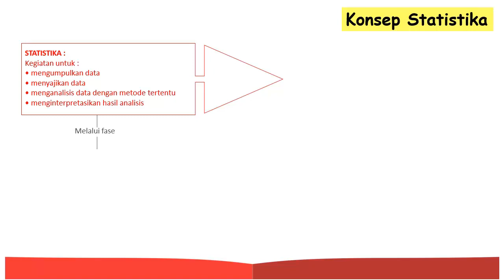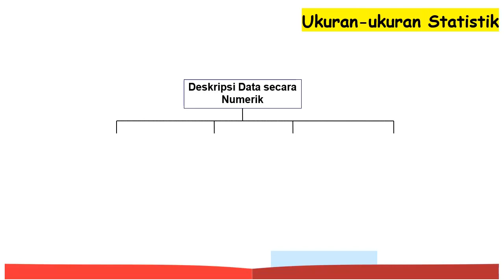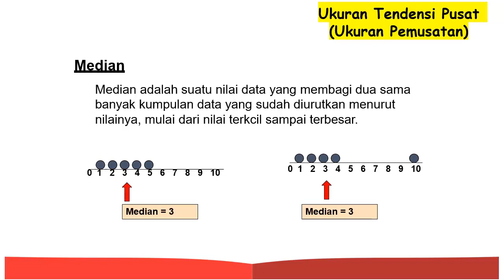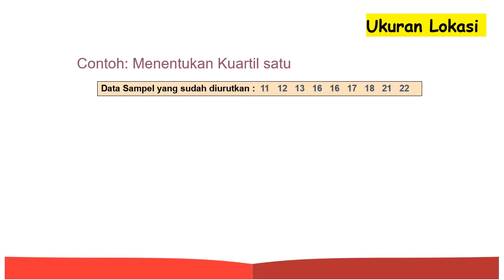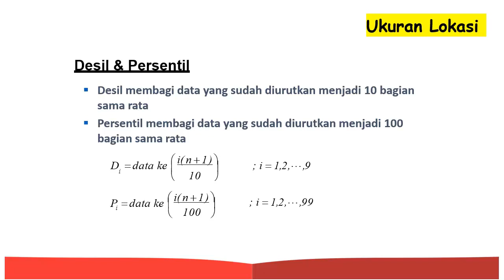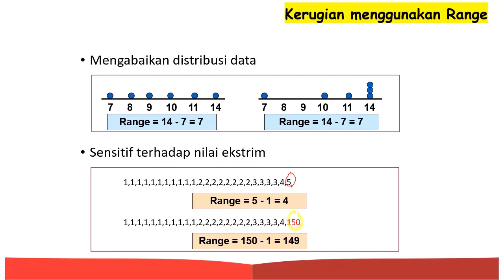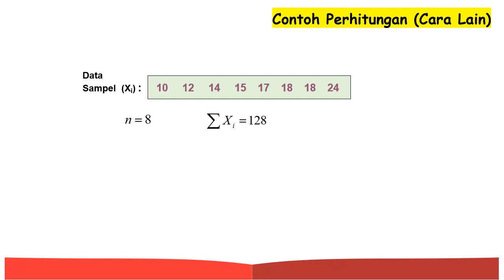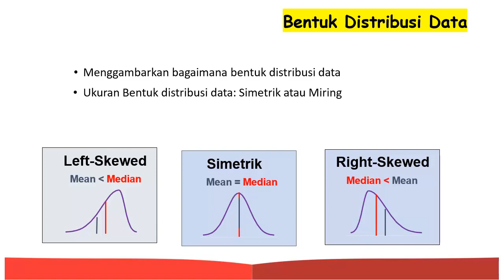PROBSTAT - Ukuran Pemusatan dan Penyebaran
Video ini merupakan penjelasan materi Ukuran Pemusatan dan Penyebaran pada mata kuliah PROBABILITAS DAN STATISTIKA.